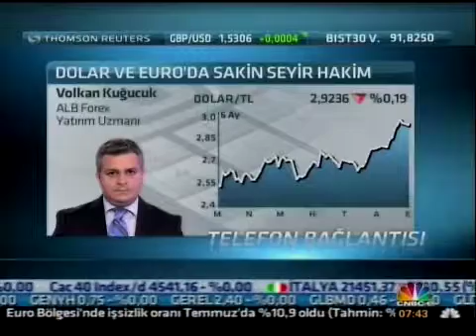ALB Forex Yatırım Uzmanı Volkan Kuğucuk İle Piyasanın Gündemi - CNBC E